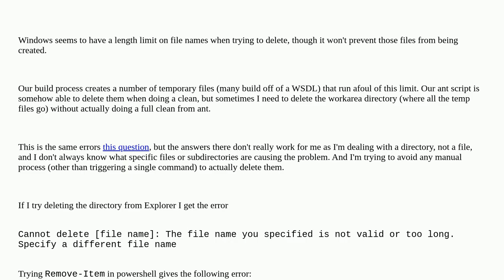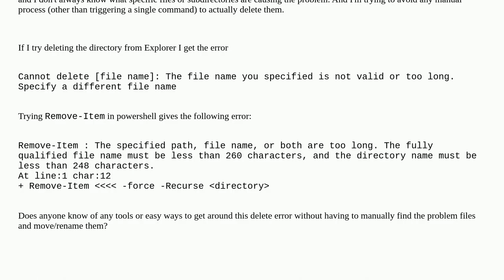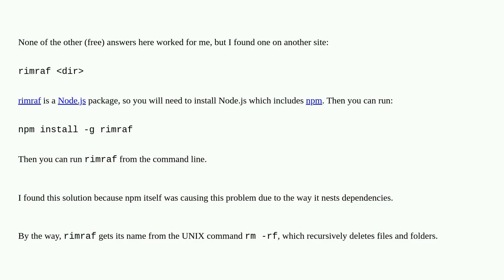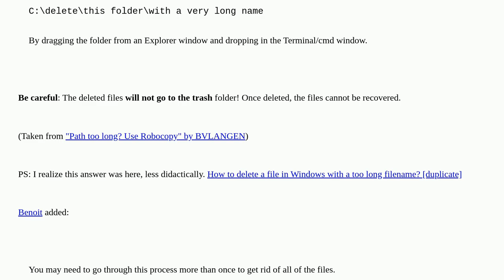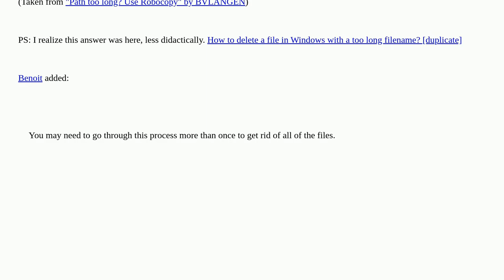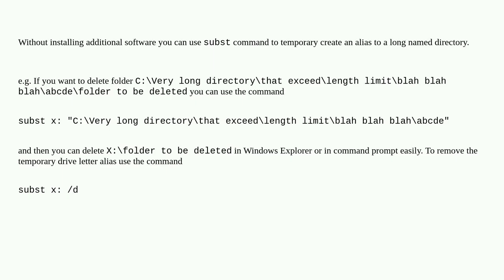How to delete directories with path/names too long for normal delete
A special thanks goes out to the community

  file-management windows